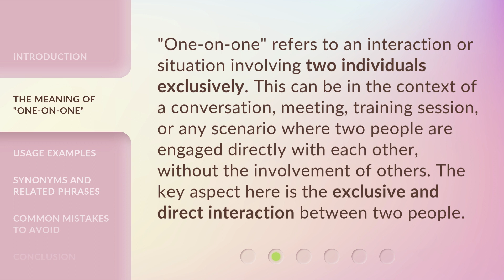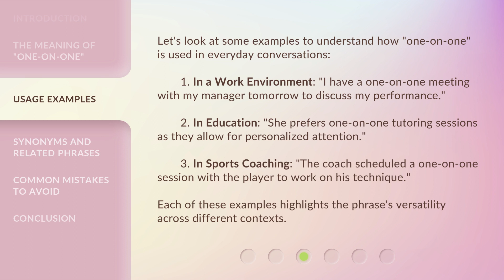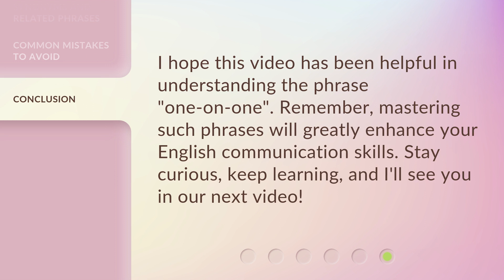Mastering English Phrases: Understanding "One-on-one"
00:00 • Introduction - Mastering English Phrases: Understanding "One-on-one"
00:31 • The Meaning of "One-on-one"
00:58 • Usage Examples
01:36 • Synonyms and Related Phrases
01:57 • Common Mistakes to Avoid